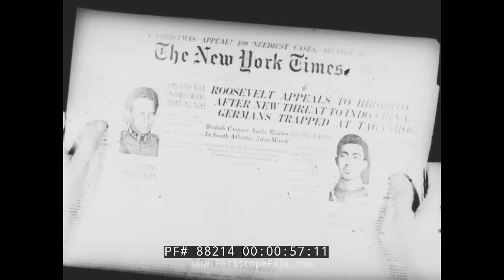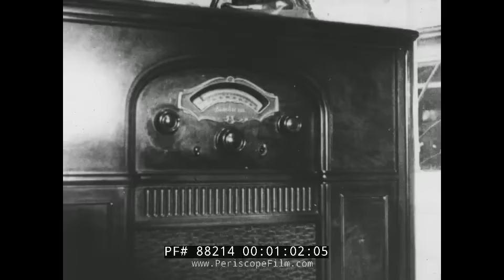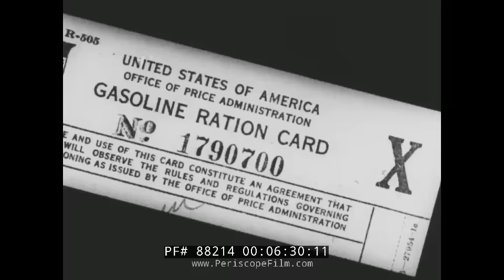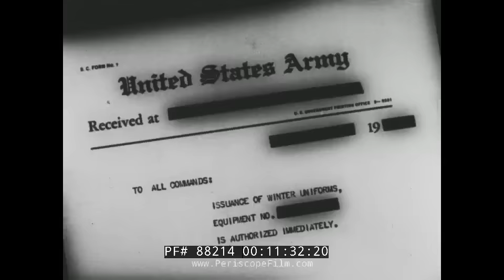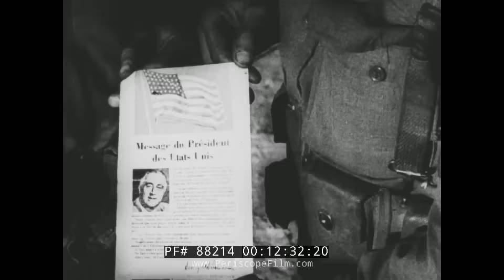1942 WORLD WAR II DOCUMENTARY "PATTERN FOR VICTORY" 88214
Released in November of 1942, PATTERN FOR VICTORY shows scenes of the first year after American entry into World War II. It was produced by Paramount News. The film begins with Pearl Harbor, and civilians hearing the news of the bombing of the fleet by Japanese aircraft. President Roosevelt is seen addressing Congress on December 8, 1941. Men register for service and women operate machinery in war plants. Scenes on the American home front include gas rationing. Prime Minister Winston Churchill and General Marshall observe military exercises at Fort Jackson, South Carolina, in June 1942. Fighting on the Russian Front is seen at the 9 minute mark including frozen bodies of the dead. At the 12 minute mark the opening of the "Second Front" in North Africa is seen…and the deception that led the Nazis to believe the Americans would land in Norway not Dakkar.